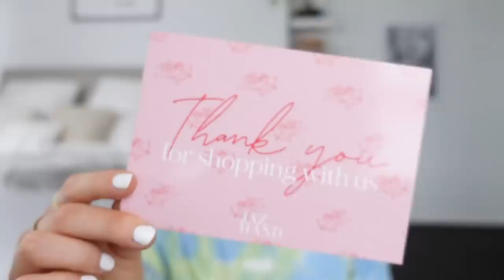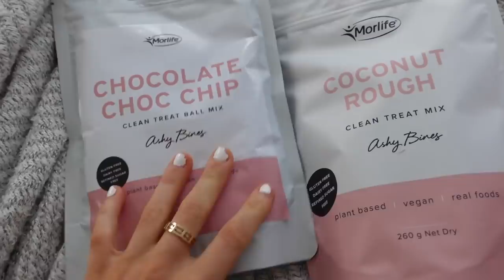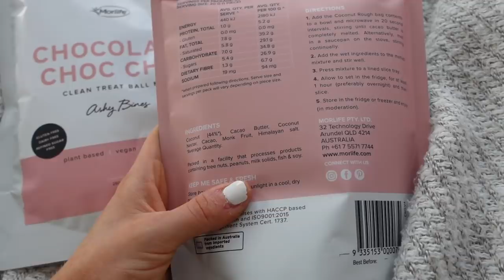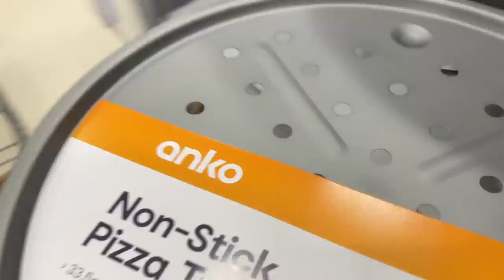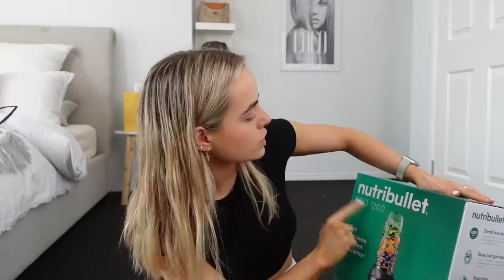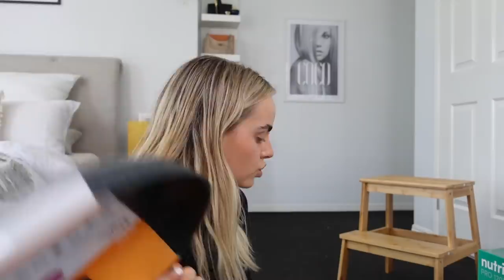WEEKLY VLOG | NATUROPATH | PACKING | NEW GYM? KMART HAUL | BROW LAMINATION | HOUSE | Conagh Kathleen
STAX.

Hi There!